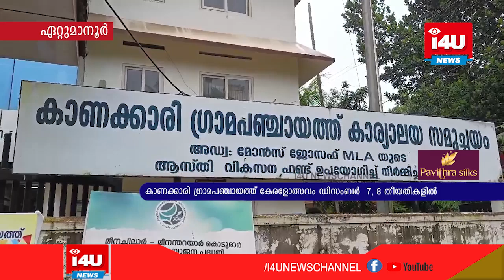കാണക്കാരി ഗ്രാമപഞ്ചായത്ത് കേരളോത്സവം ഡിസംബര്‍ 7, 8 തീയതികളില്‍ നടക്കും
കാണക്കാരി ഗ്രാമപഞ്ചായത്ത് കേരളോത്സവം ഡിസംബര്‍   7, 8 തീയതികളില്‍ നടക്കും. കാണക്കാരി ഗവണ്‍മെന്റ്  ഹയര്‍ സെക്കന്‍ഡറി സ്‌കൂളിലാണ് മത്സരങ്ങള്‍ സംഘടിപ്പിച്ചിരിക്കുന്നത്
Kanakari Gram Panchayat Kerala Festival will be held on 7th and 8th December. The competitions are organized at Kankari Government Higher Secondary School